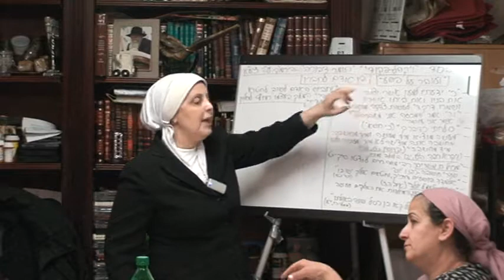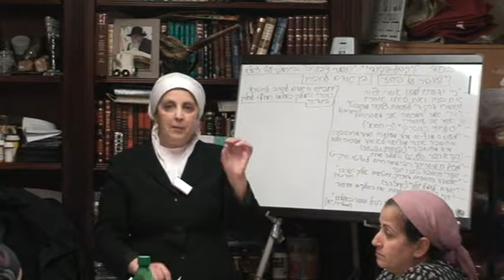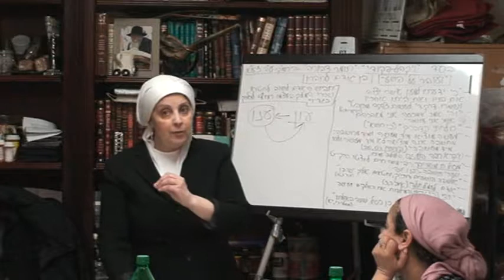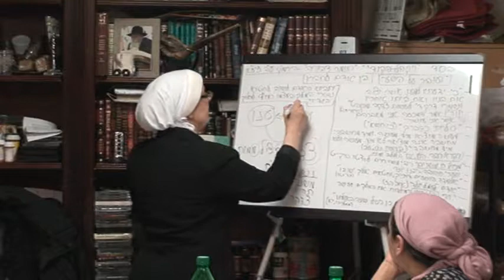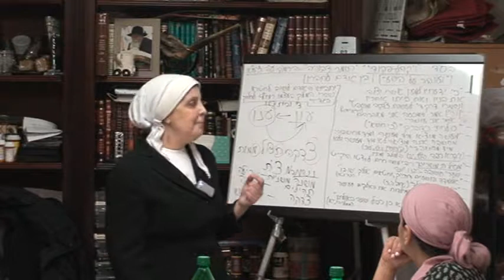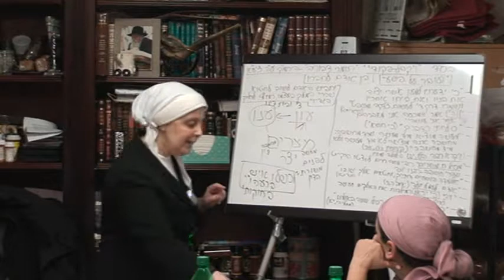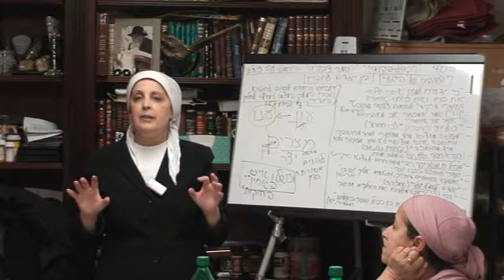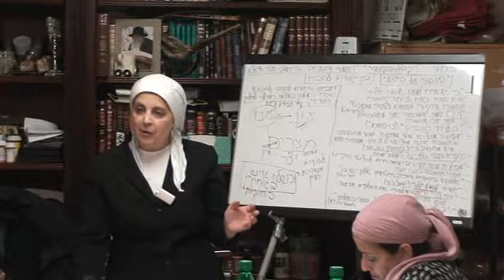Rabbanit Iris Parshat Vayakhel Pekudei Heb3 21 2017